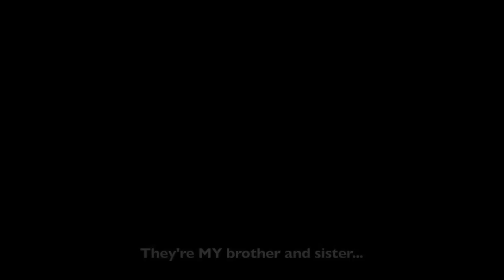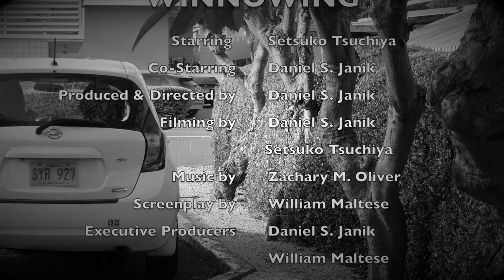WINNOWING, a B&W JET Progress Film about Perseverance in Standard Definition w/ "Burnt-in" Captions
WINNOWING is a multi-award-winning experimental, black & white mystery-drama film in minimalist, neo-noir style about two actors who must persevere through multiple script readings in this, their final audition for parts in a "Really Big Movie." From the screenplay of the same name by noted author and screenwriter William Maltese.  A JET Progress film, WINNOWING stars Setsuko Tsuchiya (aka Sakura Kai) and Daniel S. Janik. Produced and directed by Daniel S. Janik with music by Zachary M. Oliver. About 38 minutes. Standard Definition (SD) with Open English Captions ("Burnt-In") Captions.

Winner of 30 International Film Awards including
"Best International Short Film," "Best Experimental Short Film," "Best Producers," "Best Director," "Best Editor," "Best Sound Design," "Best Writer," and "Best Supporting Actor"

WINNOWING is now available for watching, purchase, or gifting (1) in High Definition (HD) as a DVD either without captions or with Open ("burnt-in") captions; (2) in Ultra High Definition (UHD) as a BluRay with and without Open ("Burnt-in") captions, including a Special Color Cut and statements and interviews by cast and crew, as well as outtakes, and/or (3) for 24-hour HD streaming